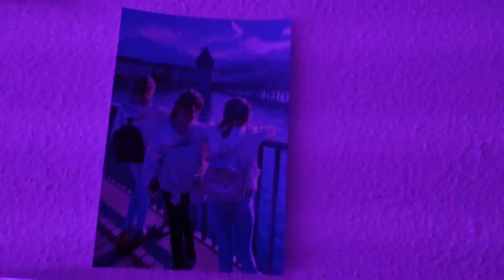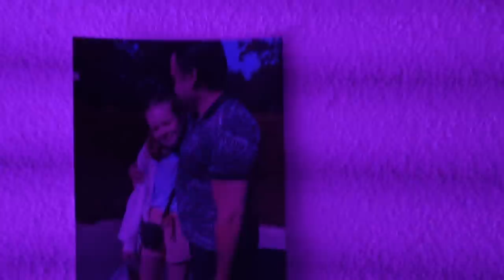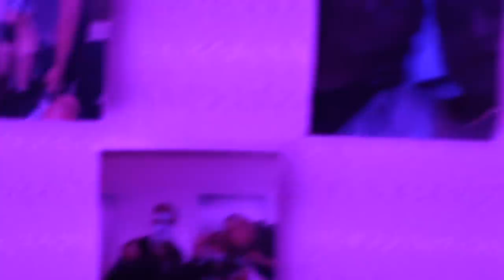ВЛОГ /😅СКОЛЬКО МОЖНО ЕГО ЕСТЬ / 🙏🏻КСЮША ПРОСИТ О ПОМОЩИ / 31.01.22